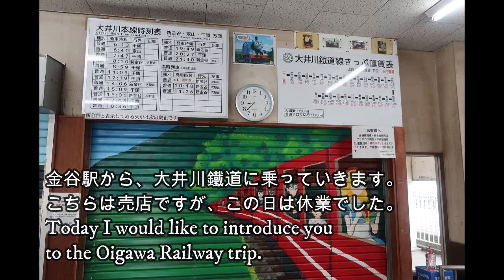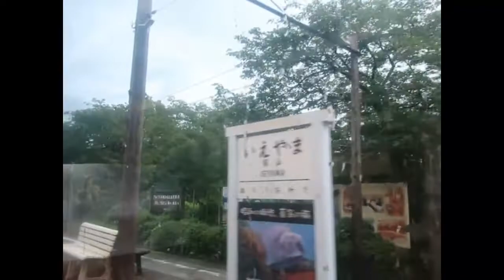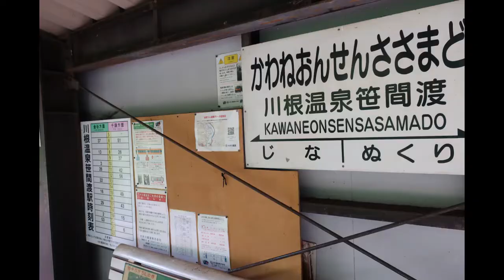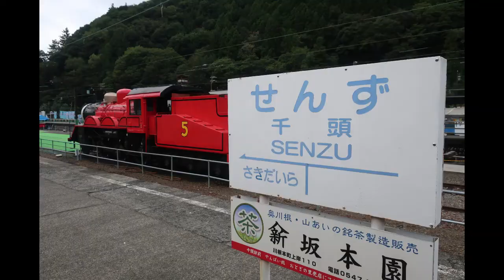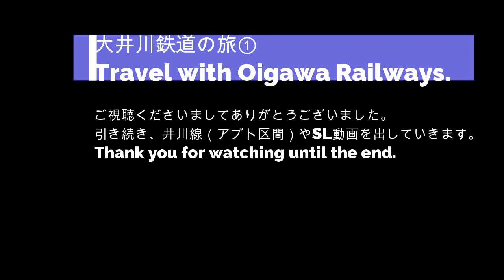大井川鐵道の旅１（本線・電車編）／Oigawa Railway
日本有数の人気を誇る大井川鐵道。
近鉄・南海・東急（十和田観光電鉄）からの車両が走り、さらに戦前の蒸気機関車・客車を含むSLの運転で高い人気の大井川鐵道。最近は「機関車トーマス」車両でさらに人気が高まっています。
車両も面白いのですが、駅舎や景色も風情があります。そんな見どころが多い、大井川鐵道の旅を紹介します。比較的交通の利便性が高い静岡県にありますので、一度出かけてみませんか。

金谷ー千頭：片道1840円（1時間10分～20分程度）
※SL急行は新金谷発着で乗り換えが必要なため、その分時間がかかる。
千頭ー井川（井川線）片道1340円（1時間40分～50分程度）
※並走する路線バスあり。（千頭～閑蔵）バスの方が所要時間は短い。

静岡～金谷：JR在来線30分
静岡空港～金谷：バス13分、静岡空港～新金谷バス18分（いずれも１日３本）

お勧めの切符として、大井川周遊きっぷ（２日間4900円）井川往復で元は取れます。その他、井川線のみフリー切符（3500円）や、温泉への往復きっぷなどがあります。

沿線にはホテルはあまりないですが、金谷・島田駅周辺と、大井川鉄道が運営する「川根温泉ホテル」が沿線観光に便利です。

Oigawa Railway is one of the most popular in Japan.
Vehicles from Kintetsu, Nankai, Tokyu ,Towada Kanko Electric Railway) run, and Oigawa Railway is very popular for SL driving including 1940`s steam locomotives and passenger cars. Recently, "Thomas the Tank Engine" vehicles have become even more popular.
The vehicle is interesting, but the station building and the scenery are also tasteful. Introducing a trip to the Oigawa Railway, which has many such attractions. It is located in Shizuoka prefecture, which is relatively convenient for transportation, so why not go out once?